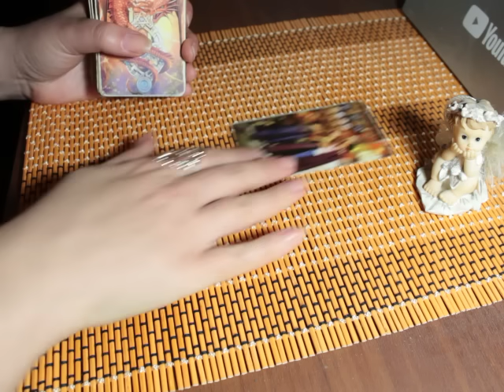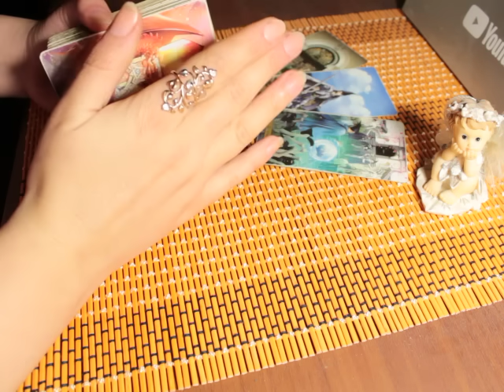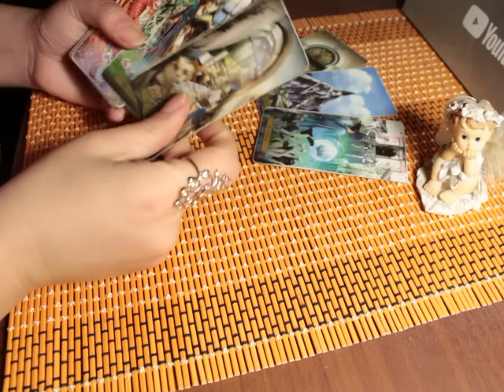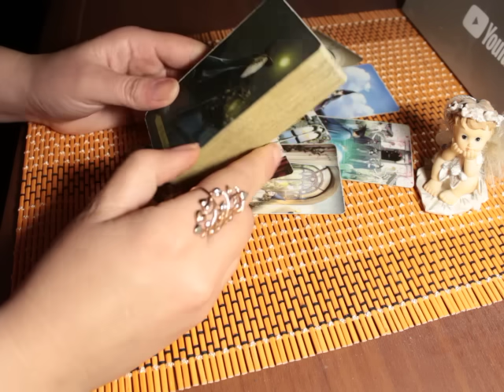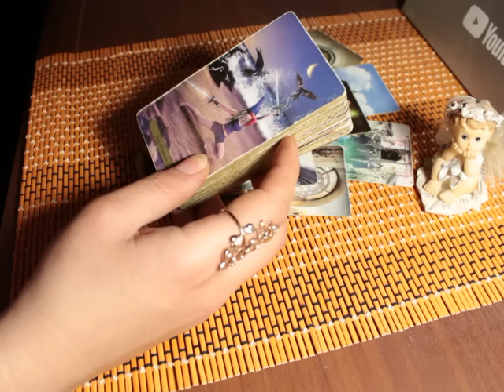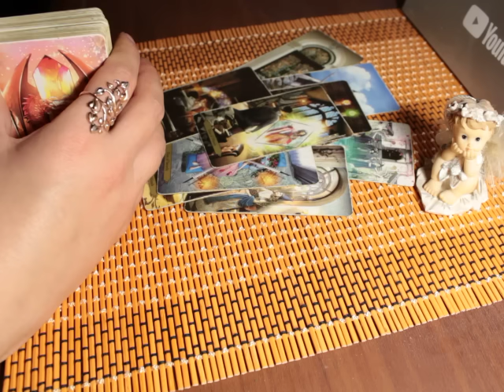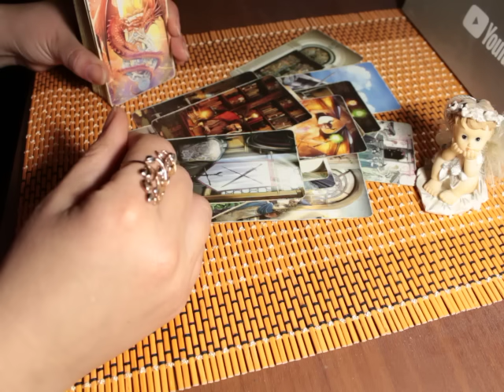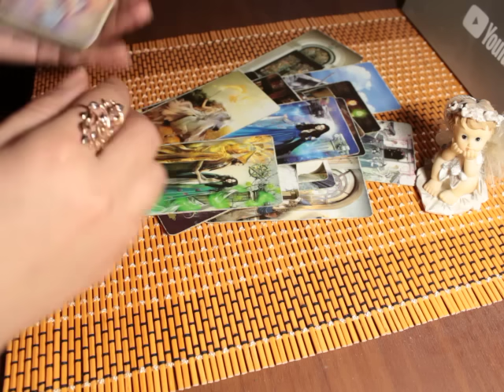Новый сценарий вашей судьбы, какого не ждете!